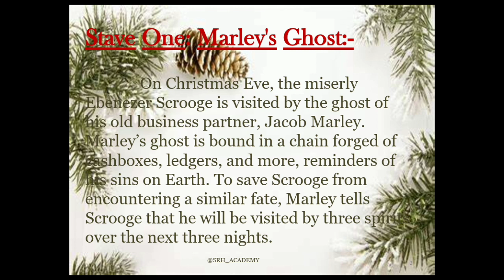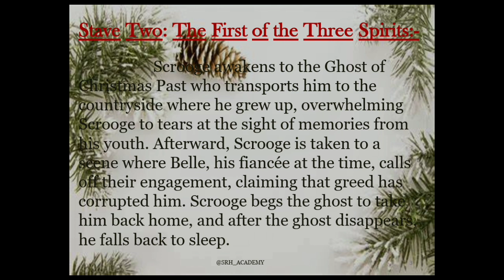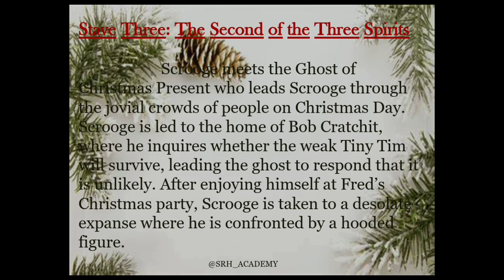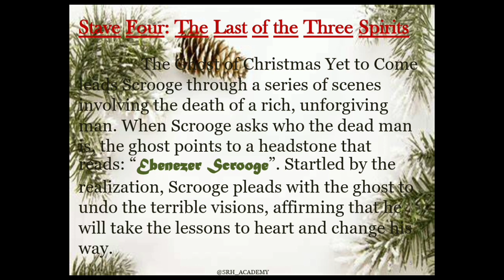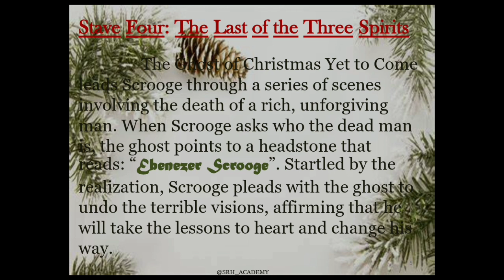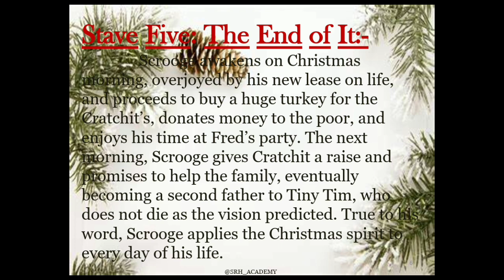Novella ChristmasCarol by Charles Dickens full novel explanation in tamil summary part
"one two three Start learning with me"